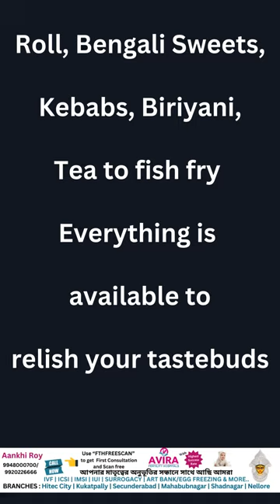Surojit O Bondhura Live: Various Types of Khichudi ONLY AT KSBC Durgotsav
Get ready for an unforgettable experience at KSBC Durgotsav! Enjoy a soul-stirring live performance by the legendary *Surojit O Bondhura*, combined with a delicious feast of diverse types of Khichudi, served exclusively at this grand celebration. Whether you're a fan of vibrant Bengali music or a Khichudi lover, this event promises to be a feast for both your ears and your taste buds! 🎤🎵🍛

Come with your family and friends to indulge in the festive spirit, with rhythmic beats, soulful melodies, and a mouth-watering variety of Khichudi. It's a perfect way to enjoy Durga Puja like never before.

📍 *Location*: KSBC Durgotsav
📅 *Date*: 8-13 Oct 2024

Don’t miss out on this epic blend of music and flavors! 🌸🎥